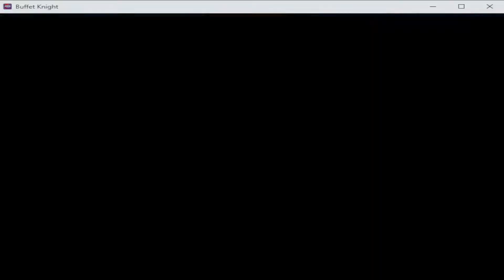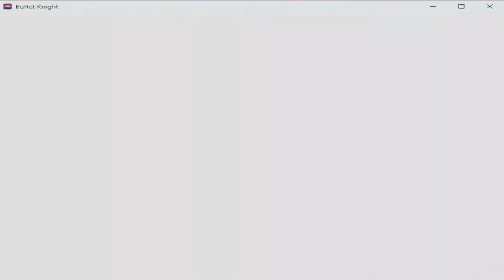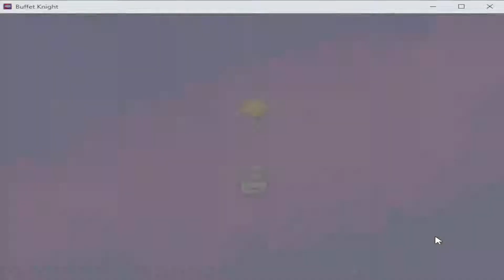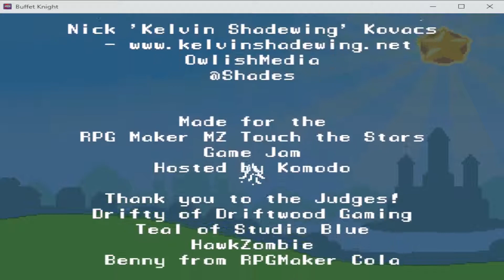Buffet Knight the Ultimate Flavour! Both Endings! 100%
This was a really enjoyable free to play rpgmaker game find the game and support the creator